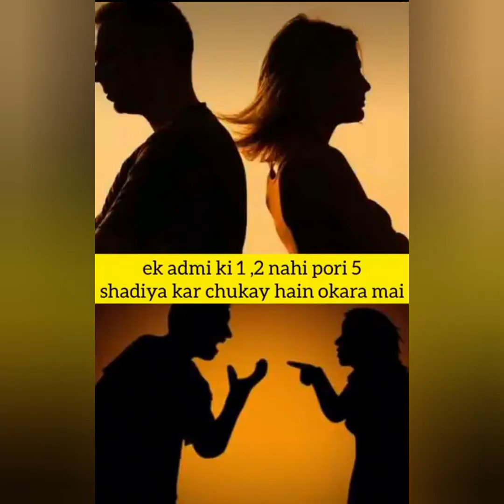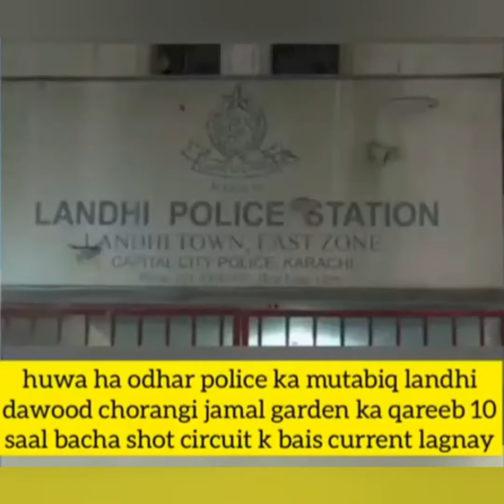Okara Man Gets Beaten Up By Fourth Wife After His Fifth Marriage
It seems like one marriage is not enough for some people. Islam may allow men to marry four women though how he could take care of them all is a separate debate altogether. In a very bizarre incident, this one man from Okara decided to go beyond and marry for the fifth time.

It didn’t end well for him as his fourth wife publicly beat some sense into him (literally!).

Marriage is a big responsibility. These days, it is already hard enough for people to provide and care for their families. However, some people prefer to take the easy way – start over with a new wife. In a bizarre incident that occurred in the city of Okara, a man was roughed up in public by his previous wife for allegedly marrying a minor.